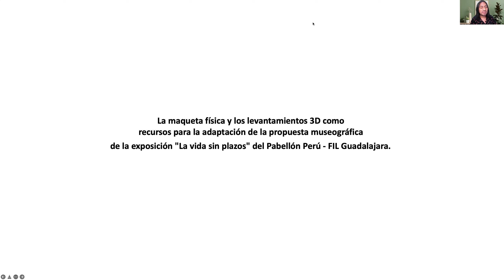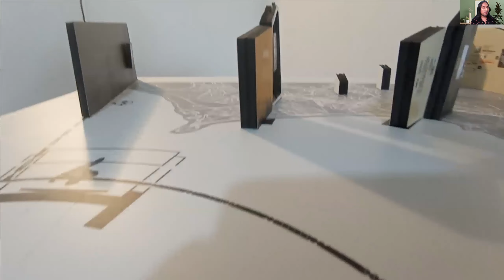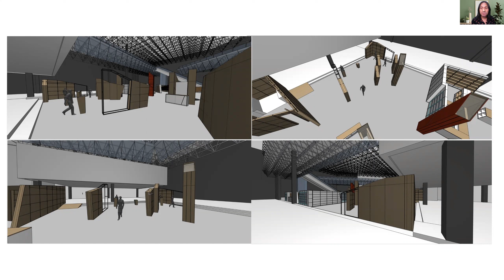Los levantamientos 3D para la adaptación de la exposición "La vida sin plazos"- FIL Guadalajara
Exposición de César Augusto Porta Rioja, de Casa de la Literatura, sobre la maqueta física y los levantamientos 3D como recursos para la adaptación de la propuesta museográfica de la exposición "La vida sin plazos" del Pabellón Perú - FIL Guadalajara.